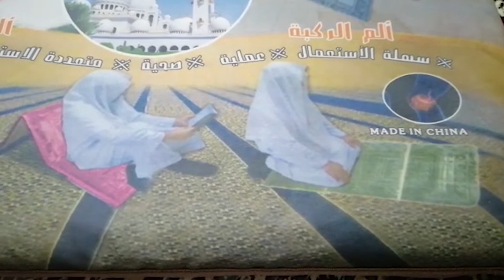Best Prayer Mat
Best prayer mat youtube
Best Turkish prayer mat
Do I need a prayer mat to pray
Dua when standing on the prayer mat
Best prayer mat colors